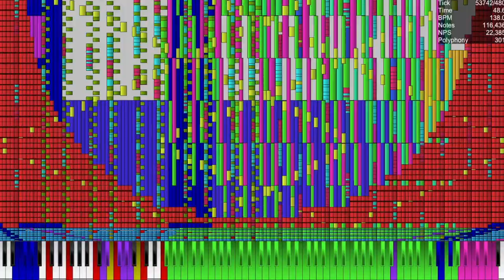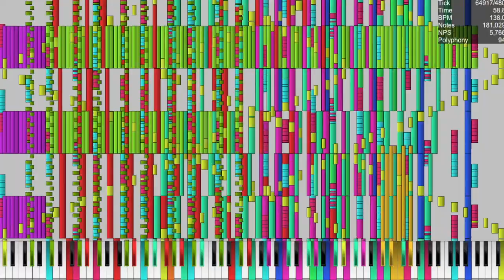[BLACK MIDI] When ZXY isn't home 8.67 million notes ~ Zxythesia